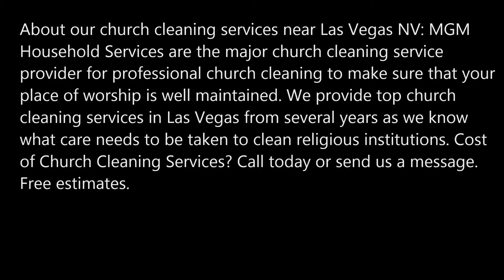Best Church Cleaning Services In Las Vegas NV MGM Household Services 702 530 7597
About our church cleaning services near Las Vegas NV: MGM Household Services are the major church cleaning service provider for professional church cleaning to make sure that your place of worship is well maintained. We provide top church cleaning services in Las Vegas from several years as we know what care needs to be taken to clean religious institutions. Cost of Church Cleaning Services? Free estimates.

CHURCH CLEANING SERVICES LAS VEGAS

A church is visited by hundreds of faithful, loyal worshippers every week, especially Sundays. Besides the worshippers, there are occasional weddings taking place, mostly during Saturdays and sometimes Sundays, too. Apart from the mass and weddings, a church also witnesses the holy beginning of a human being to their end of life- baptisms and funerals respectively. With so much happening inside this sacred, holy place that it becomes a necessity to ensure to keep this Worshipping Place Neat, Clean, Tidy and Healthy. This is the exact cause why Sydney Clean Group cares so much about bestowing Sydney with clean, healthy and immaculate churches.
A church continues bustling with one event or the other. Maintaining a clean church throughout is an arduous task. That is why Sydney Clean Group has a deep cleaning procedure that will leave your church sparkling new.

What are the procedures that we use? We use advanced technology and equipment as well as environment friendly chemicals that can dry the entire place within two hours, leaving it odourless, too. We do Mopping, Steaming, Washing, Vacuuming, Polishing and every other thing in between to maintain a healthy, sanitised, sterile and aseptic domain. Sydney Clean Group selects its finest technicians who are very talented, skilful, well experienced, trustworthy as well as licensed and insured. Our technicians are supervised by managers whose primary tasks are to ensure the cleaners don’t miss out a single spot.

Our Church Cleaning facilities include:

Chapel Cleaning- To clean the prayer room/ the worship room it takes up a great challenge for anyone. A normal daily dusting may not be sufficient enough to keep it dust-free. This is why we have the correct technology and machines as well as eco-friendly synthesized materials to wipe clean the entire chapel.

Ceiling- Many churches have ceiling designs, especially in the ancient churches. Cleaning the detailed designs can be very tricky. We have the proper equipment to clean every corner and every inch of the entire ceiling.

Furniture- Furniture includes all the Benches, Tables and Desks at the Chapel as well as every single furniture present inside the church. Furniture cleaning is not only limited to dusting. We use advanced technology to clean the entire collection of furniture.

Statues- Statues are fragile. You have to be extra cautious to polish every inch without causing damage or crack.
Paintings- Sydney Clean Group’s technicians will also scrub any dirt residues spotted on paintings.
Chandeliers/ Lights/ Fixtures- All the chandeliers, lights and every fixture will be left sparkling clean by our well experienced, skilled technicians.
Floor- Whether the church has tiled floor or wooden, we have special formula to help produce polished floors and even wooden frames.
Carpets- We will steam clean, vacuum and if required, wash carpets inside a church.
Windows- We can wash windows and polish them as well.
Painted Glasses- Whether the Window Glasses are painted or not, we have the correct techniques to wipe clean painted glasses with caution. Sydney Clean Group can ensure the paintings to be intact.

BEST CHURCH CLEANING SERVICE PROVIDER IN LAS VEGAS
REQUEST FOR FREE ESTIMATES! CLICK HERE FOR MORE INFORMATION.